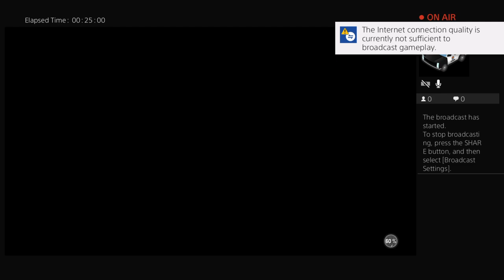NBA 2K19 20 subs grind Grind to 95